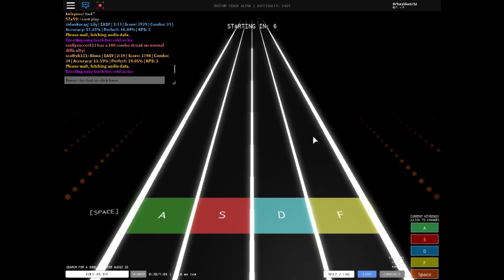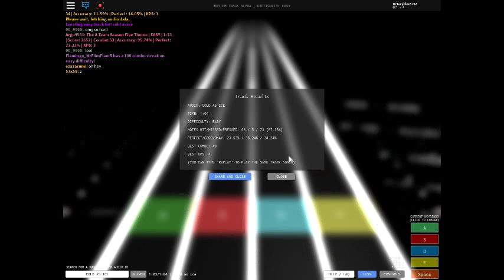COLD AS ICE (Rhythm Track)